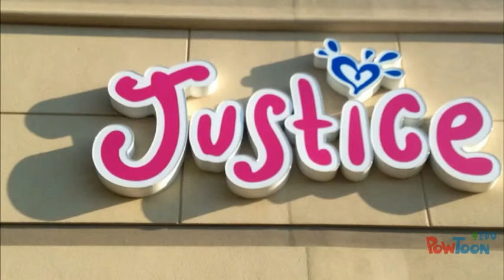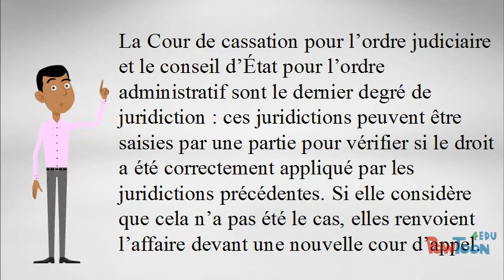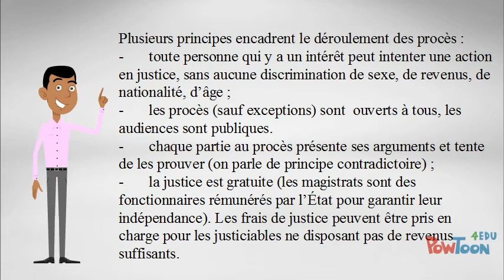L'Organisation Judiciaire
Comment est organisée la justice en France ?
Qui sont les principaux acteurs du système judiciaire ?
Quels sont les grands principes encadrant le déroulement d’un procès ?-- Created using PowToon -- Free sign up -- Create animated videos and animated presentations for free.  PowToon is a free tool that allows you to develop cool animated clips and animated presentations for your website, office meeting, sales pitch, nonprofit fundraiser, product launch, video resume, or anything else you could use an animated explainer video. PowToon's animation templates help you create animated presentations and animated explainer videos from scratch.  Anyone can produce awesome animations quickly with PowToon, without the cost or hassle other professional animation services require.